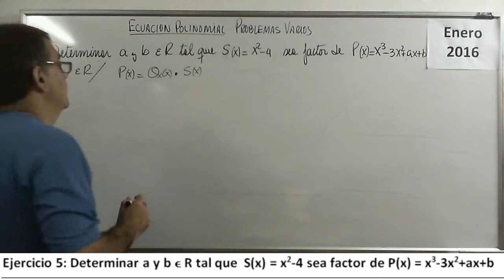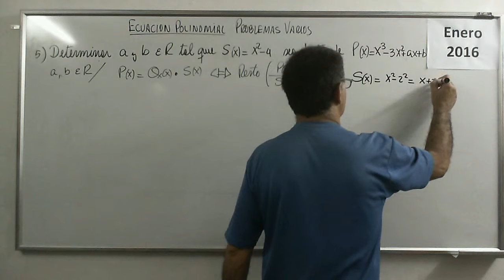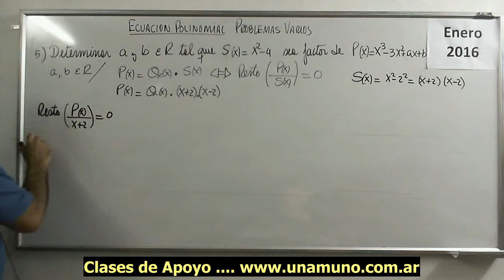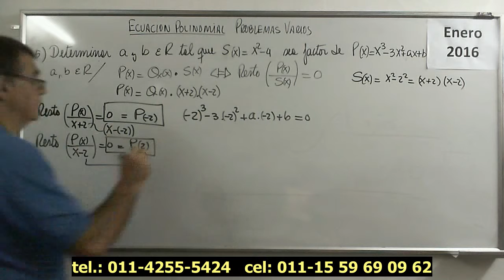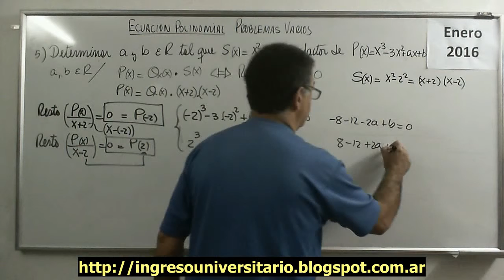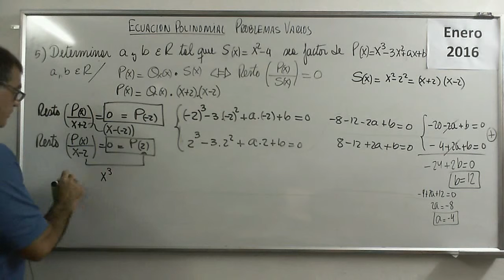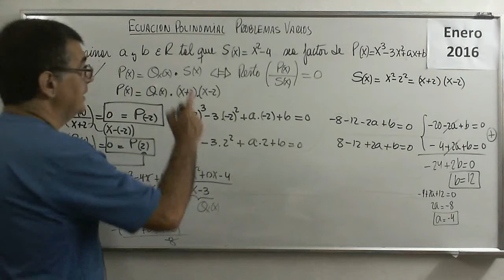Polinomios 34 IV Ejercicio 05 Ecuaciones Polinomicas